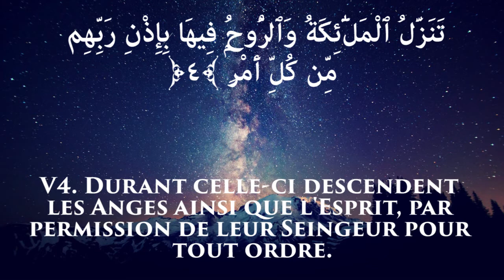Mahir Al-Muaiqly - Al-Qadr (La Destinée)